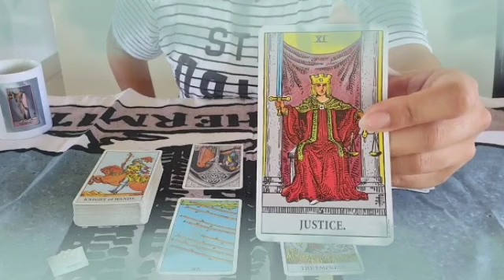برج الدلو ♒ سيصدمك بهذا الخبر🤯مفاجأة العمر يا دلو إفرح و أرقص♥️👰♥️